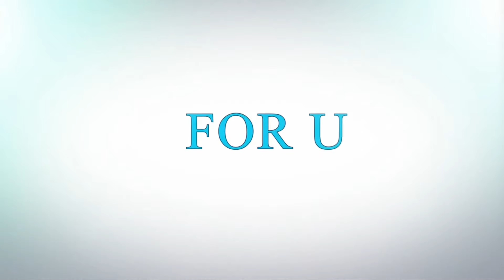Best Handbag models